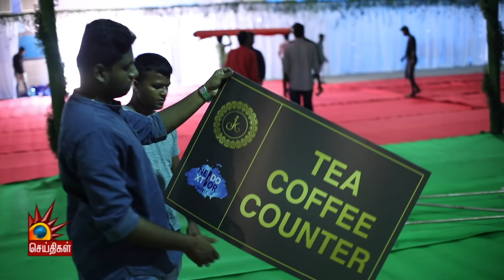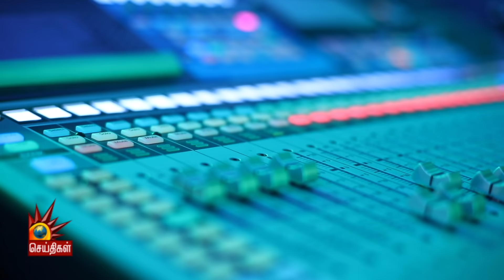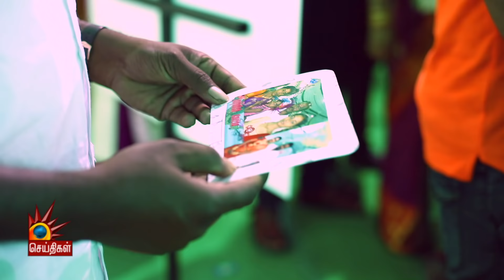Hologram, Instant photos, FlashMob என சர்ப்ரைஸ் நிறைந்த வெட்டிங் பிளானர்! | டும் டும் டும்